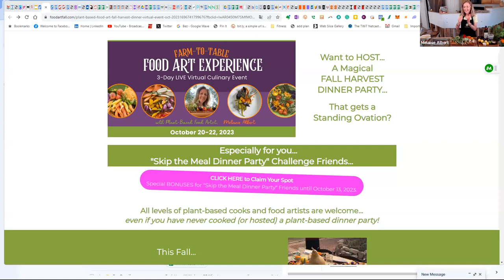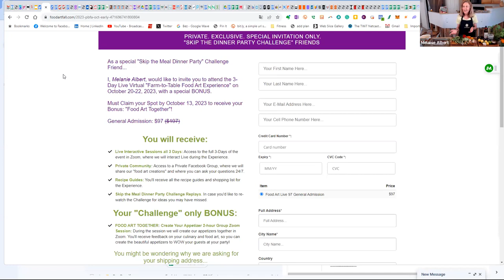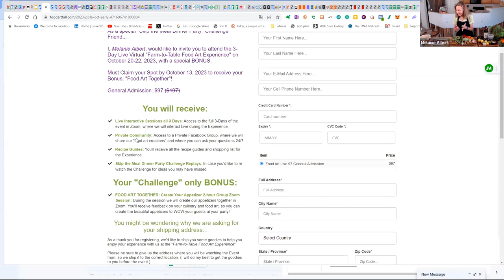Plant-Based "Skip the Meal Dinner Party" Challenge.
Host your Appetizers only plant-based farm-to-table dinner party that is so beautiful it makes your friends say WOW!

Day 3, we created beautiful, delicious Green Goddess Farmers Market Salads. And, chatted about the 3 flowing phases of "plant-based food art" to create beautiful dishes.

If you are plant-based, love farmers markets, enjoy cooking and hosting dinner parties (or even creating beautiful meals for your family)...Join us for the "Farm-to-Table Food Art Experience"...3 Days Virtual Experience.